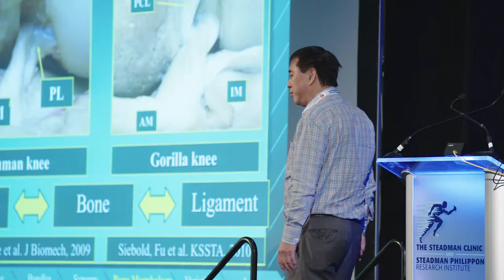Vail Scientific Summit 2018 Interview Dr. Freddie Fu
Dr. Freddie Fu of the University of Pittsburgh Medical Center gives a brief interview during the 4th Annual Vail Scientific Summit.